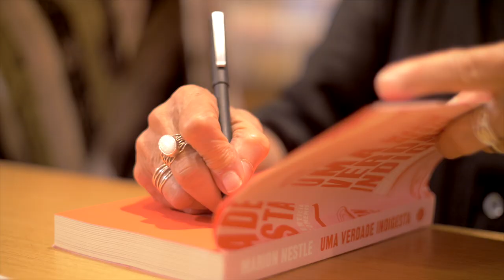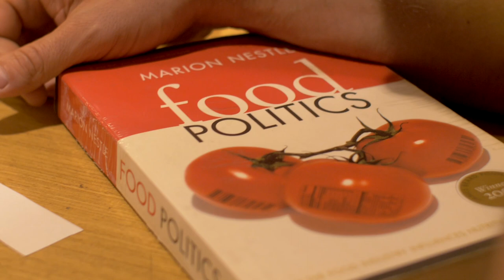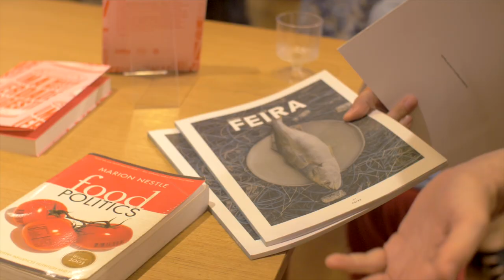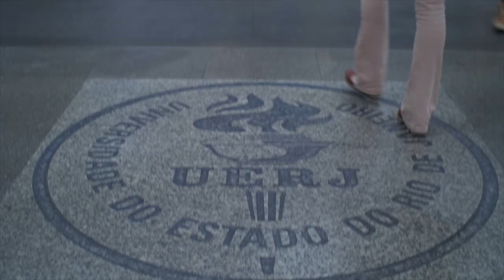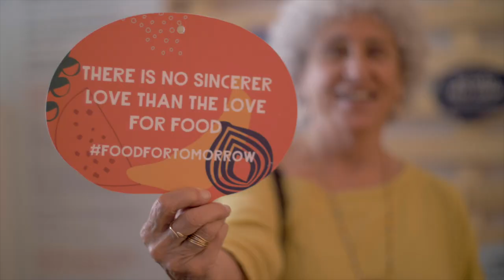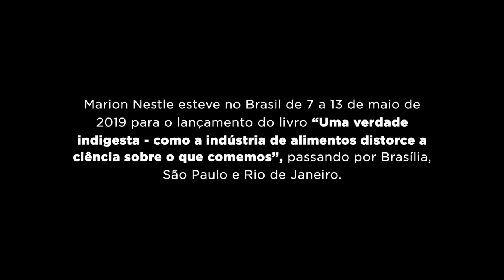Marion Nestle no Brasil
Cobertura geral da viagem da pesquisadora Marion Nestle ao Brasil e dos eventos de lançamento do livro “Uma verdade indigesta - como a indústria de alimentos distorce a ciência sobre o que comemos”, da Editora Elefante.

Marion passou por Brasília, São Paulo e Rio de Janeiro e veio a convite da ACT Promoção da Saúde em parceria com O Joio e o Trigo.

Apoio: Aliança pela Alimentação Adequada e Saudável.